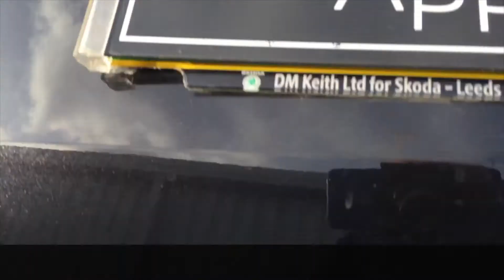SKODA Octavia vRS Estate 2.0 TDI 184PS DSG (OU16 VLO) - £17,490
Browse more of our Approved Used Cars for immediate delivery